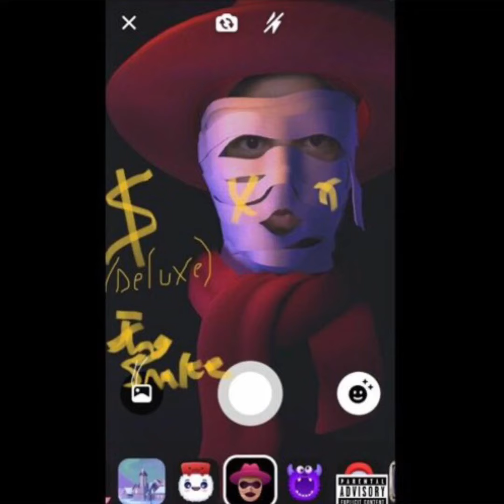JKíng $nake - Womp (feat. Scumptous) [Official Audio] [$ Deluxe]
Copyright and Produced 2021 JK-17 Studio Records